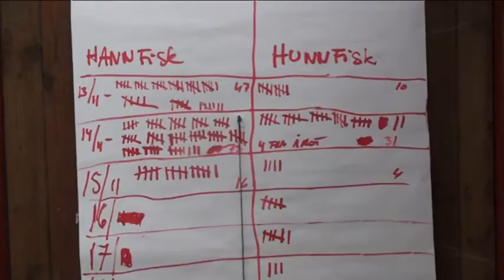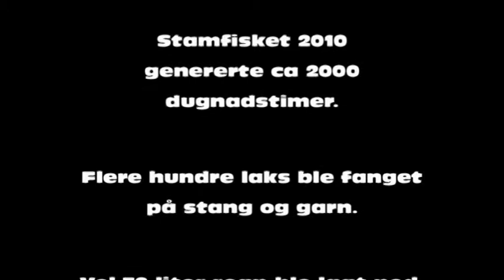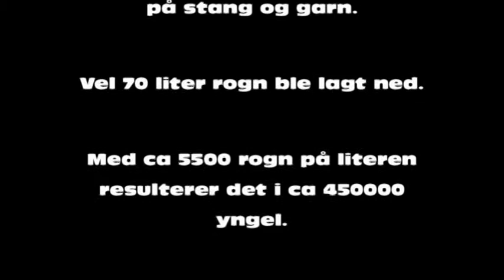Stamfiske etter Laks i Drammenselva 2010